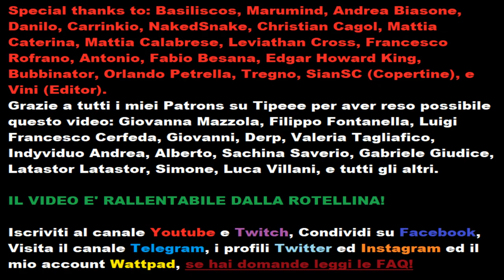La Filosofia di Arancia Meccanica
ARANCIA MECCANICA SU AMAZON